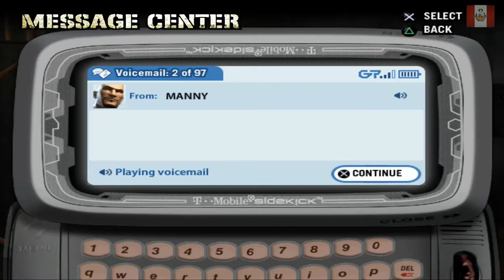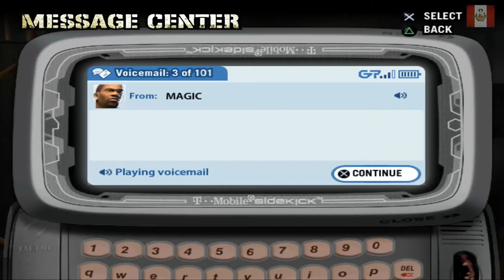DEF JAM FIGHT FOR NY GAMEPLAY PARTE 11 | NECTOSDE